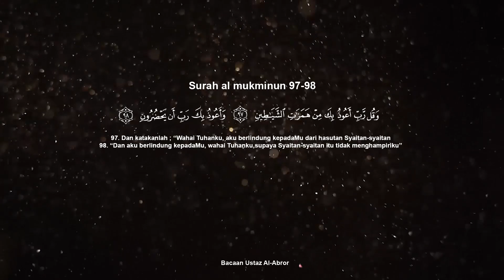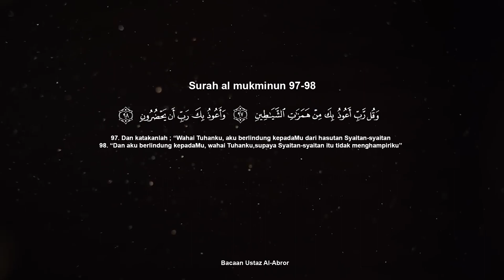DIA TANYA,CARI AKU KE?! | DANNY PART 1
Kisah seram kali ini gais boleh tahan meremang jugak bila dengar gais. Kisahnya tentang penunggu perigi lama. Jangan terlepas untuk menonton video kali ini di Youtube Santai Chill.